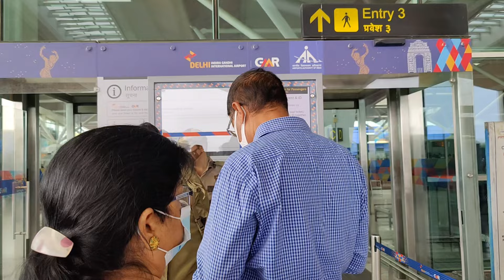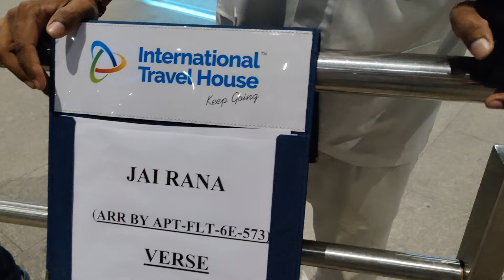My First Travel Vlog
ram ram sabne 🙏